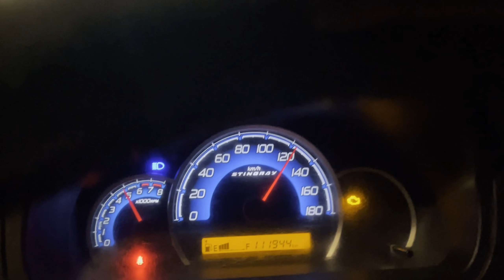PONDICHERRY VLOG EP01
Pondicherry Chennai